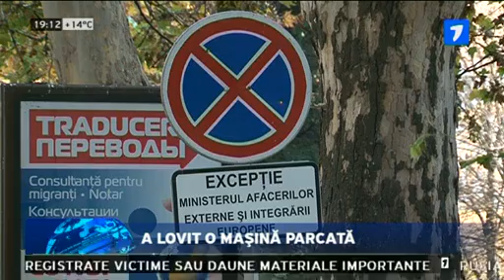A lovit o maşină parcată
Te rugam sa dai like la pagina noastra de facebook